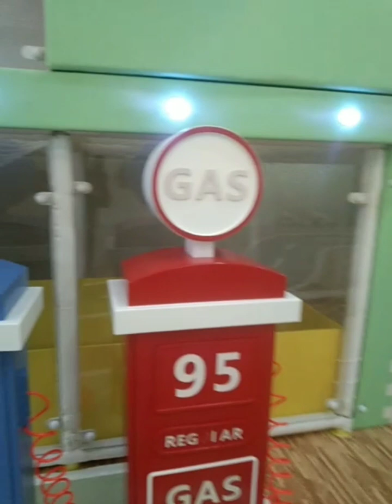NAHIYA PA SI ATE/GANDA NG PALARUAN DITO LANG YAN SA QUEZON CITY MANILA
NAHIYA PA SI ATE/GANDA NG PALARUAN DITO LANG YAN SA QUEZON CITY